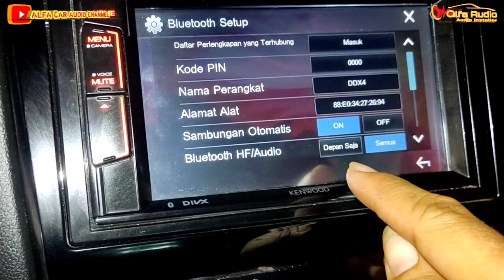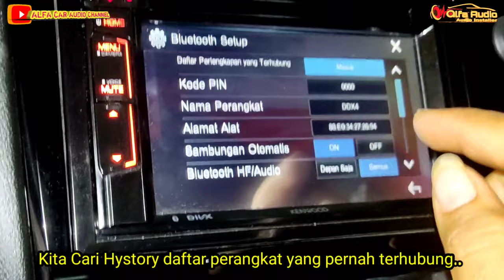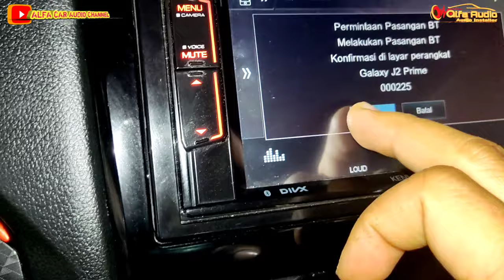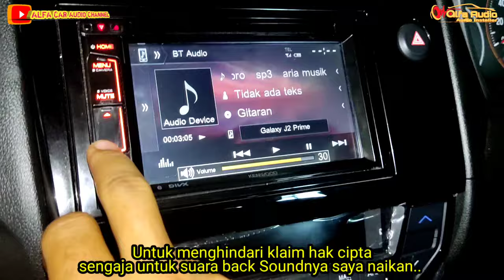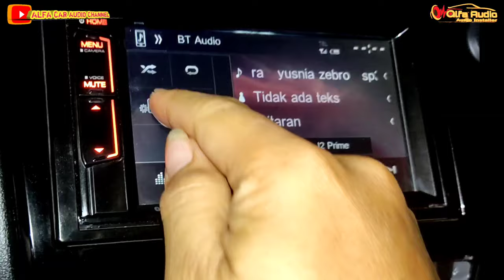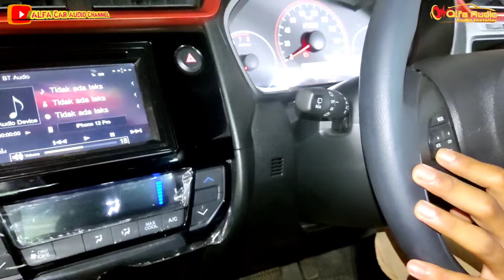Lakukan Cara ini jika Bluetooth Tape | Headunit Mobilmu Error tidak bisa terkoneksi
Di video ini saya akan membuat tutorial cara mengatasi masalah bluetooth error tidak bisa terkoneksi pada tape/Headunit mobil...

Disini saya akan ulas detail step by step cara mengatasinya maka dari itu saksikan terus vidionya sampai selesai.

Saksikan juga Vidio lainnya disini :

- Cara cek Tape/Doubledin mobil suara mati display Normal [ Head Unit Toyota display ON but Sound OFF